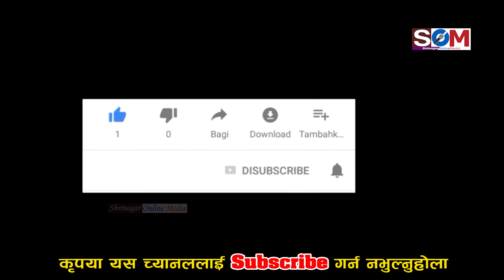रुपन्देहीका पत्रकारलाई कोरोनाको त्रास हेरौं भिडियो EXCLUSIVE CORONA NEWS \ PROVINCE NO. 5 NEPAL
रुपन्देहीका पत्रकारलाई कोरोनाको त्रास हेरौं भिडियो EXCLUSIVE CORONA NEWS

News Report By : Manish Pantha
काेभिड -१९ ले संसारभरका सबैलाई त्रसित बनाएकाे छ । काेराेनाबिरुद्वकाे अभियानमा स्वास्थ्यकर्मी,सुरक्षाकर्मीसँगै सञ्चारकर्मीले समेत सूचनामार्फत महत्त्वपूर्ण भूमिका निर्वाह गरेका छन् । याे राेगकाे राेकथाम,नियन्त्रण र सचेतनाका लागि सञ्चारकर्मीले अाफ्नाे बलबूताले भ्याएसम्म अामनागरिकलाई सूचना प्रवाह गरिरहेका छन् । नेपालमा काेभिड-१९ का कारण सञ्चारकर्मीहरु समेत संक्रमित भएका छन् । अरुलाई सुसूचित गराउने सञ्चारकर्मीहरु नै संक्रमित भएपछि कस्ताे समस्या परेकाे छ ? संक्रमित हुनबाट जाेगिन के गरिरहेका छन् र राज्यले सञ्चारकर्मीहरुकाे सुरक्षा र काेराेना परीक्षणका लागि चालेकाे कदमका सन्दर्भमा रुपन्देहीका सञ्चारकर्मीहरु के भन्छन् ?
हेराैं र सुनाैं उनीहरुका भनाईहरु जस्ताका तस्तै .।